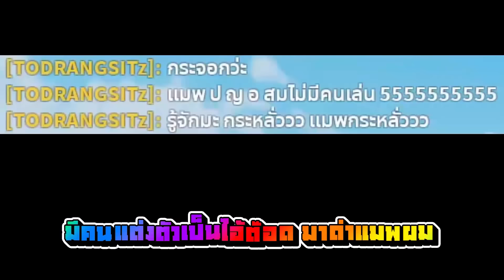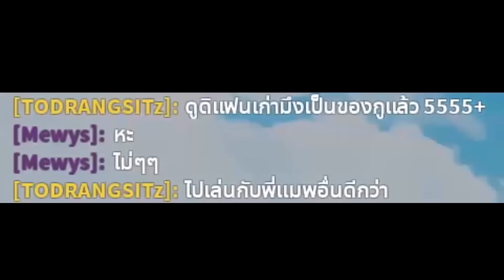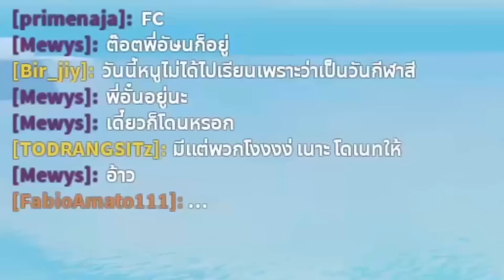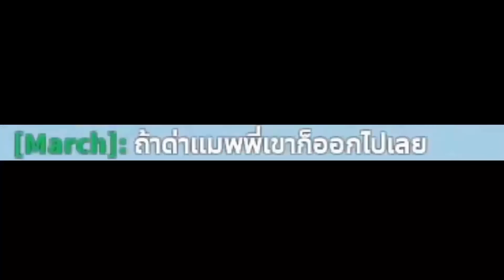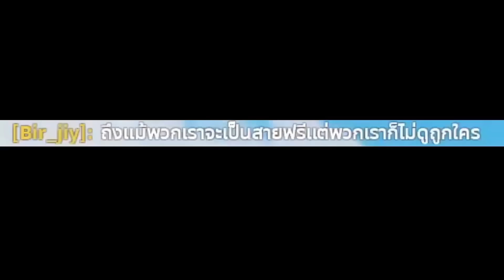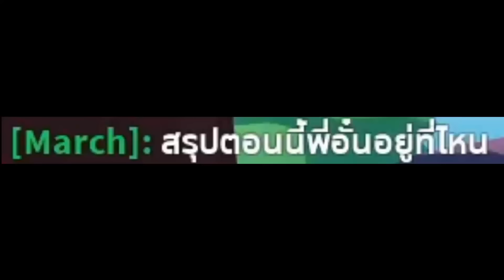ไอ้ต๊อดV2 กลับมาแล้ว กลับมาก็ด่าแมพผมเลย!!! Earth tree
ไอ้ต๊อดมันมีหลายคนจริงๆแบนไปกี่ตัวก็ไม่หมด!!!